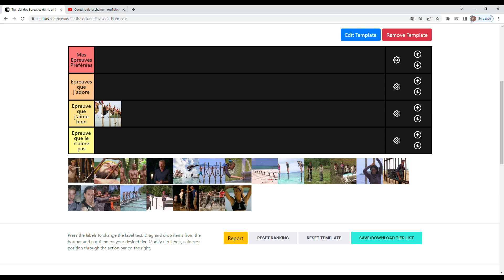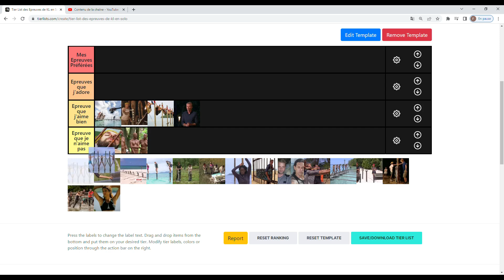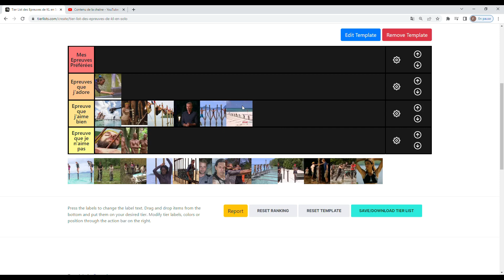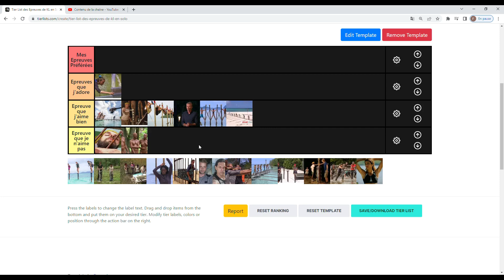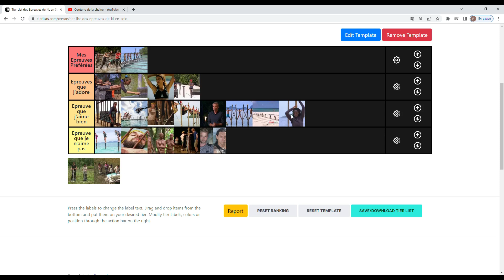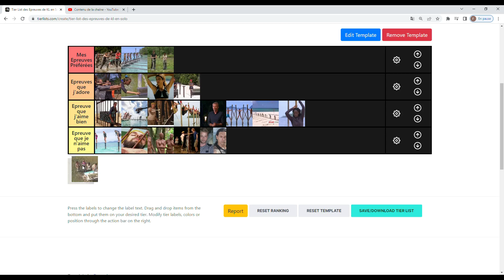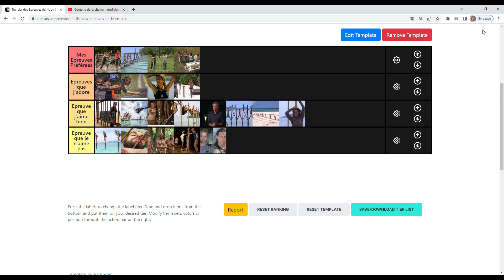Tier List des Epreuves en Solo de Koh Lanta !! Mon Epreuve favorites est...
Bienvenue dans une nouvelle vidéo où l'on parle de Koh Lanta et où notamment je vais vous classer beaucoup d'épreuves qui se font en solo et donc qui ont majoritairement lieu après la réunification !

Bon Visionnage !